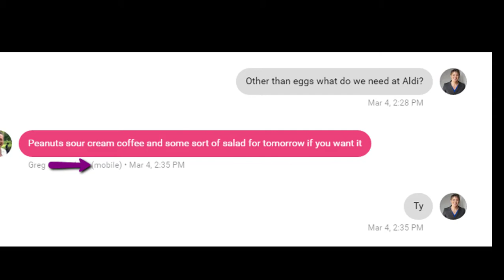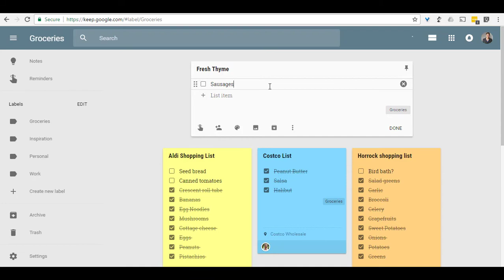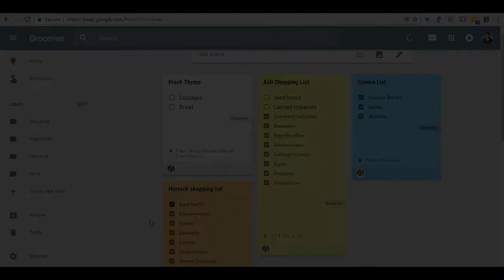Google Keep Grocery Shopping Tutorial 2017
My partner and I have variable and flexible schedules, so we use Google Keep to keep us on task throughout our crazy days. I share how we use it so that we get stuff done without interrupting each other with annoying little texts throughout the day.